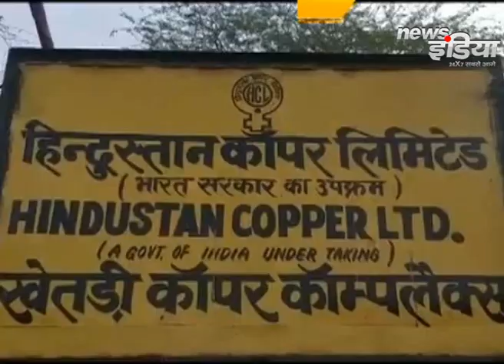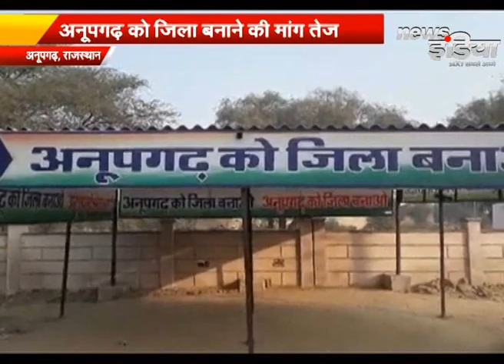राजस्थान के झुंझुनूं में लगी भीषण आग, जानिए घटना..|| Rajasthan News